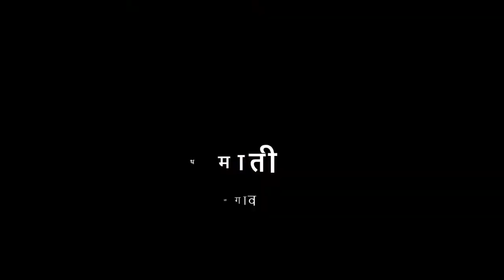5th | मराठी | पाठ क्र. 22 | अति तिथ माती | V2 | VSchool